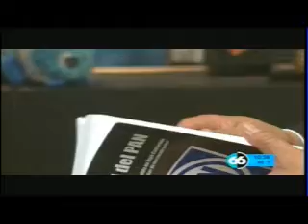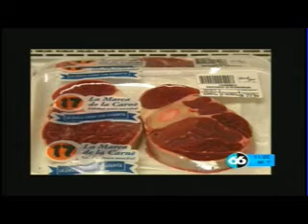ConSentido 18 junio 2013